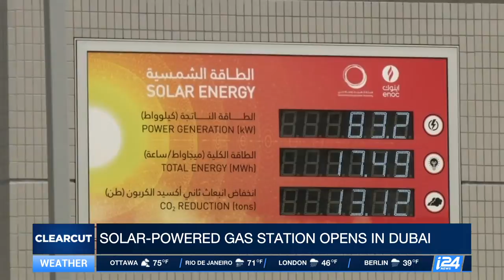CLEARCUT | Yosef Abramowitz on solar power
Yosef Abramowitz, President & CEO of Energiya Global Capital, talks to Erica Pitzi